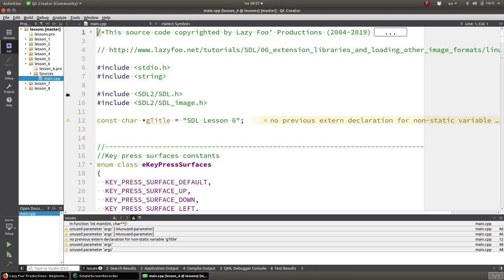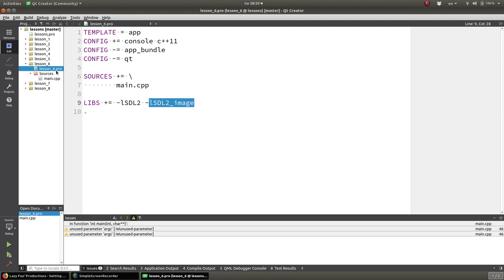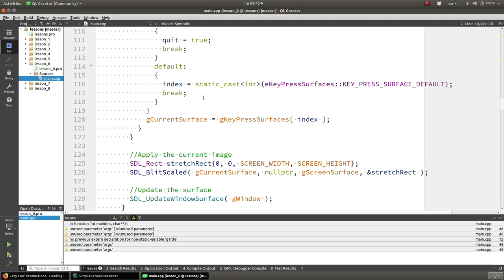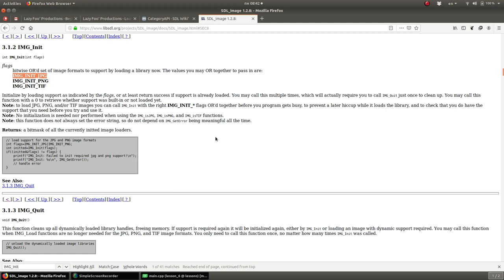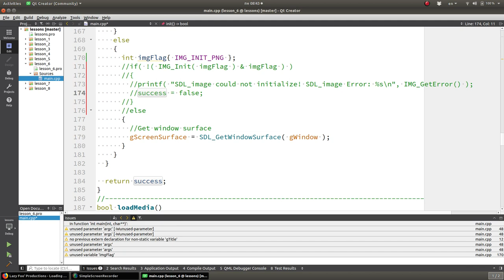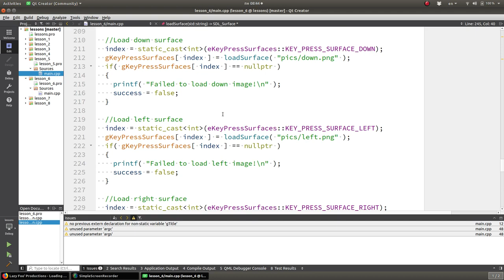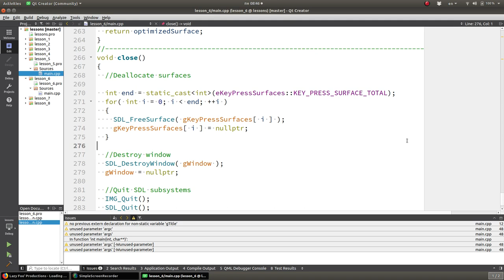#6 Уроки SDL 2. Загрузка картинок формата PNG.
!ВАЖНО! Помощь каналу